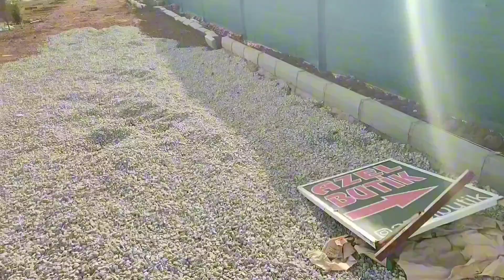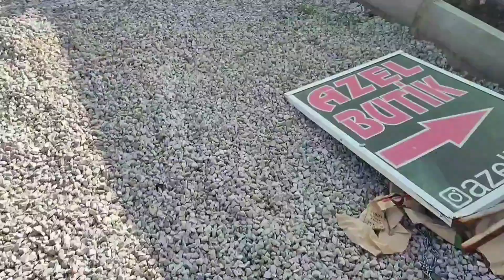Bordür Taşı Nasıl Döşenir ve Bahçe Peyzaj Çalışmaları Devam | Merdoz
Evvel zaman önce başladığım bordür taşı nasıl döşenir çalışmalarına son gaz devam ediyorum. Bahçe peyzajı düzenlemesi de bir taraftan devam ediyor. selamlar sevgiler